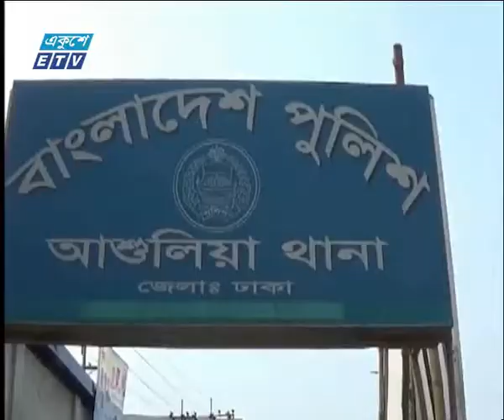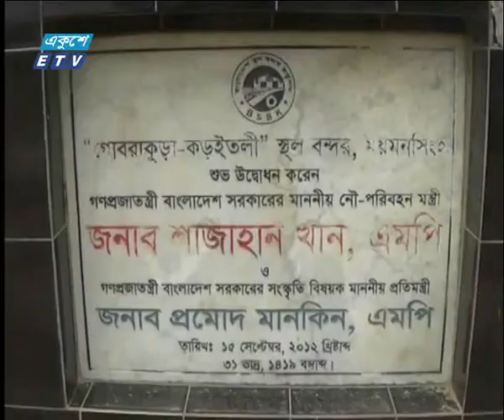06 PM News 17 June 2018 | ETV News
সময়: সন্ধ্যা ০৬টার একুশে সংবাদ ১৭ জুন ২০১৮